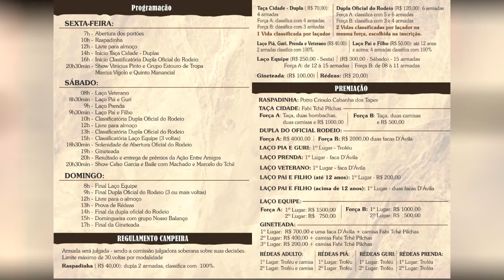MARCUS VIGOLO CONVIDA PARA AÇÃO ENTRE AMIGOS NO CENTRO DE TAPES